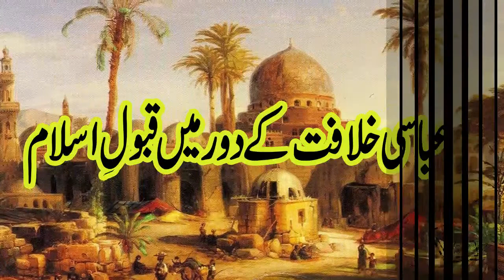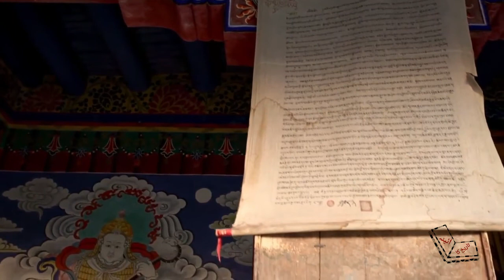Turks accept Islam in Caliphate (Turkon ne abbasi Khalifa ko zehar kyu dia)